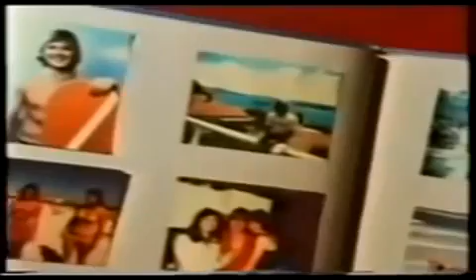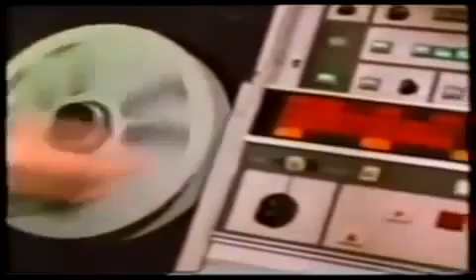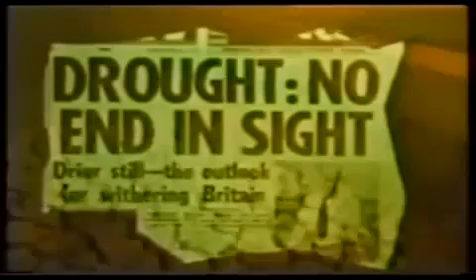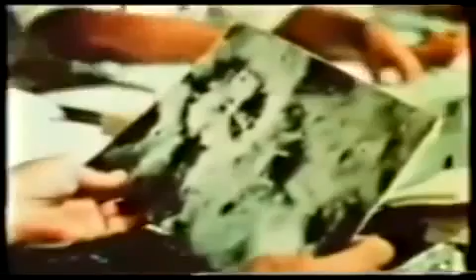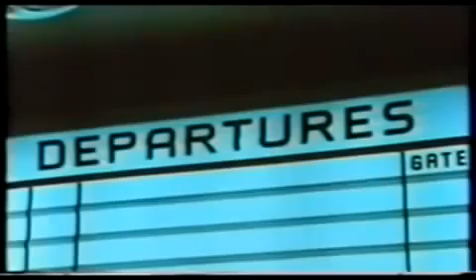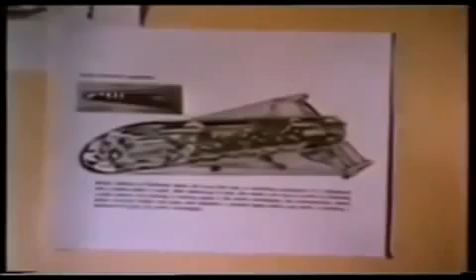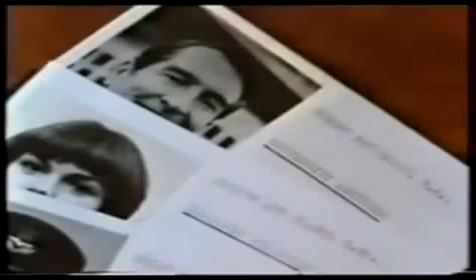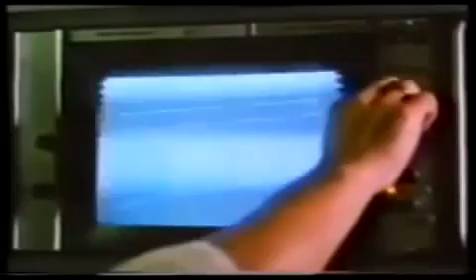ALTERNATIVA 3 - Terraformar Marte. Jiménez del Oso.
Alternativa 3 es un programa de televisión transmitido en el Reino Unido en 1977. El programa aparenta ser una investigación periodística acerca de extrañas desapariciones de científicos británicos y que casualmente termina descubriendo un plan para construir bases secretas en el espacio con la finalidad de escapar de una inminente catástrofe climática en la Tierra.

En España el documental fue emitido seis años después, el 13 de febrero de 1983, en el programa La puerta del misterio, presentado por Fernando Jiménez del Oso. En la introducción de dicho programa, el documental fue presentado como posiblemente auténtico, provocando tras su emisión una gran controversia acerca de su autenticidad.